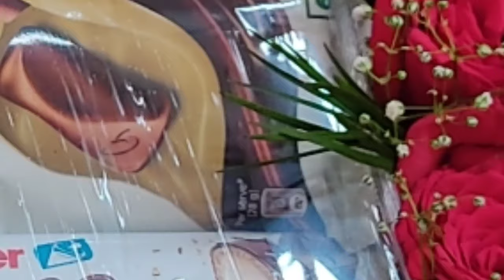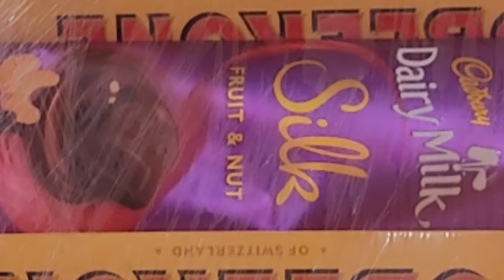Engagement Hamper Making | Chocolate Tower|Phone Hamper | Chappal Hamper | Tutorial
Will back with another amazing video...